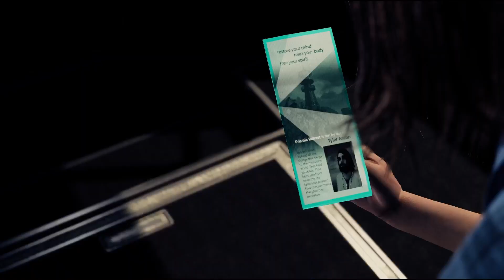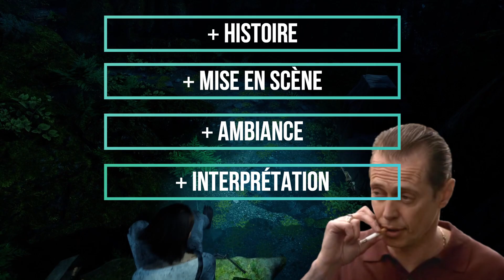The Chant 🧘‍♀️ Mon coup de coeur 2022 ! | test sans spoilers Xbox Series X|S, PS5 & PC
Dans cette nouvelle vidéo je teste The Chant développé par Brass Token et édité par Prime Matter sur Xbox Series X. Le jeu est disponible sur Xbox Series X|S, PS5 & PC.

00:00 Intro
00:39 Histoire
02:49 Gameplay
05:40 Game & level design
07:40 Technique
08:43 Plus et moins, verdict et note
09:50 Recommandations